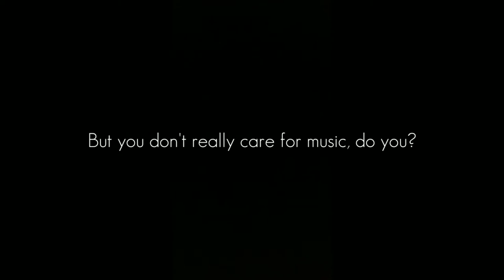Hallelujah song | Happy Easter | Violin Cover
This song is for all my Christian friends out there and wishing u all a very happy Easter💖✌️ and yeah sry for the late wish..🤪 wasted lot of time in practice...I just tried this song...the song is really cool but the way i played it not so good🤪and I forgot to thank @anniesuriya14 for helping me...😊